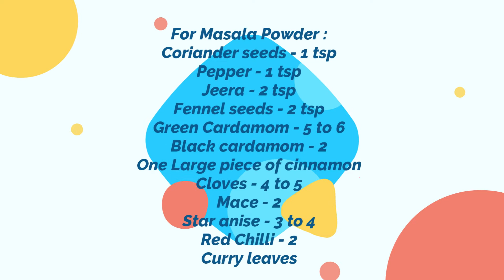வீடே மணக்கும் மட்டன் குழம்பு செய்வது எப்படி/Ezhuthanikada Mutton Curry/Kerala Style Mutton Curry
Hi friends,
Do try my recipe and share your comments..